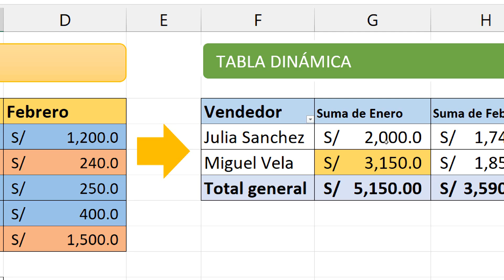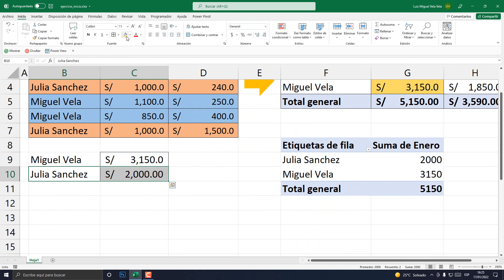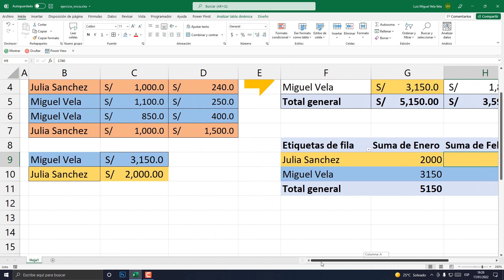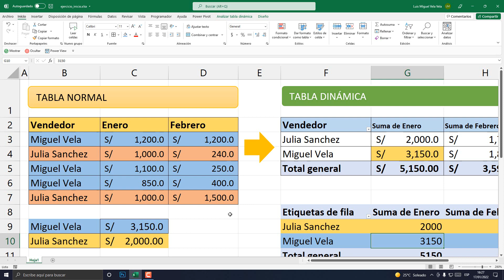¿Qué son las Tablas Dinámicas? | 01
En este primer capítulo de nuestro curso Tablas dinámicas y dashboards veremos qué son las tablas dinámicas en Excel y para qué sirven.

00:00 Tablas Dinámicas y Dashboards.
01:46 Diferencias entre Tablas.
06:00 Crea una Tabla Dinámica.
07:03 Explicación Final.